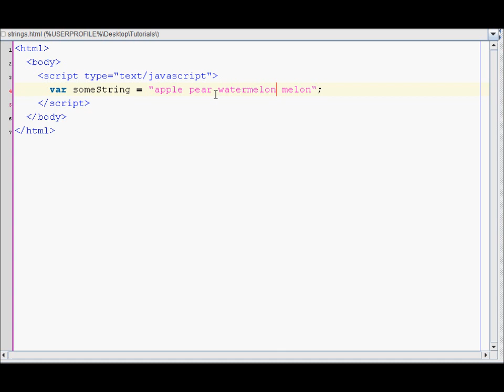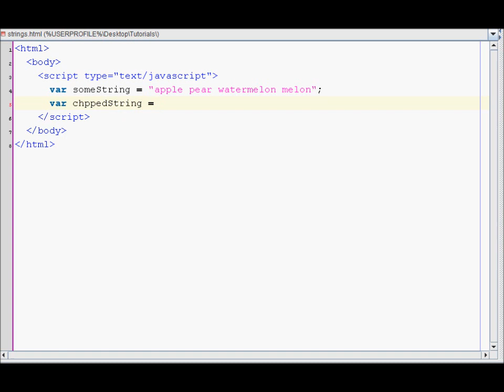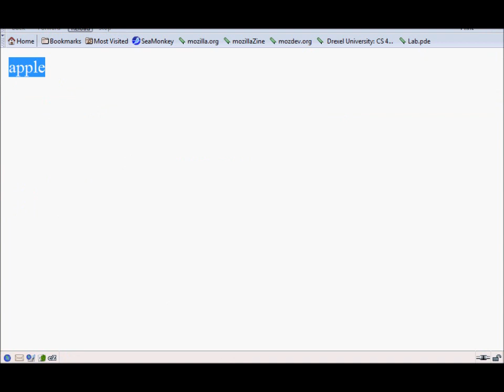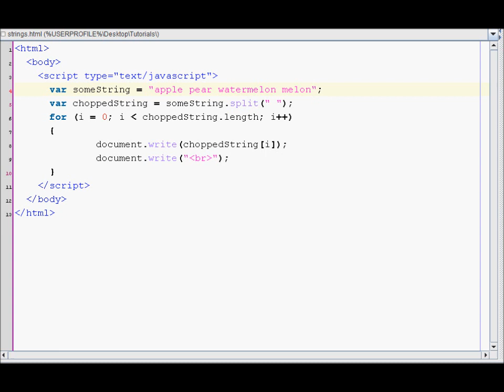JavaScript Tutorial 36 - Split Strings in Javascript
In this video tutorial I go over how to Split JavaScript strings. Sometimes you need to split strings to get part of the string for calculations or other purposes, so JavaScript and many other programming languages provide splitting functions.